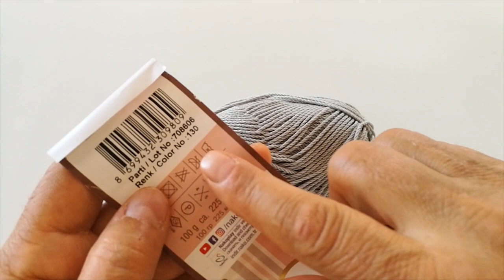Nako Pırlanta ile Yıldız Çanta yapımı/Küçük çanta modelleri H